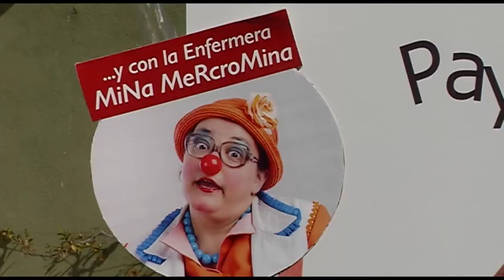Fiesta de PayaSOSpital | Cecova TV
En el "Día del Corazón de Narices" familias enteras han disfrutado de actividades infantiles con un objetivo común, recaudar fondos para la ONG PayaSOSpital. A esta organización pertenecen enfermeras y médicos que recetan sonrisas a los niños ingresados en los hospitales de la Comunitat Valenciana. Una prescripción que contribuye a su mejora y al cuidado que las enfermeras prestan a los más pequeños y sus familias.